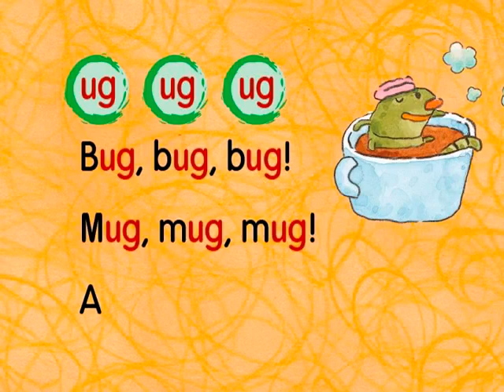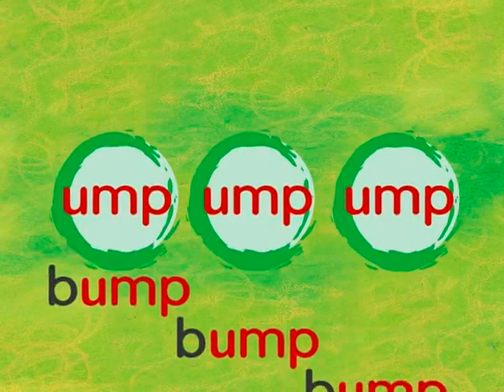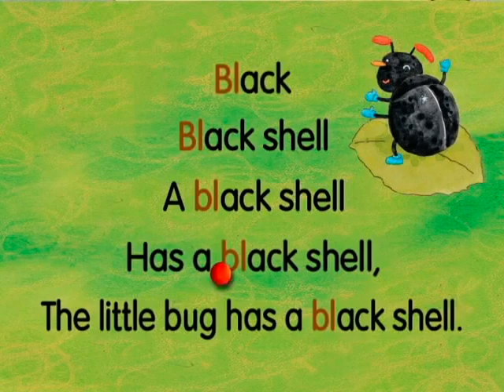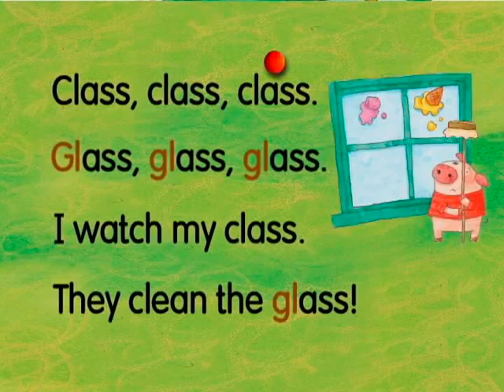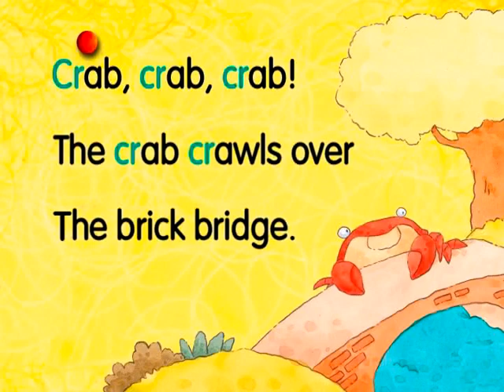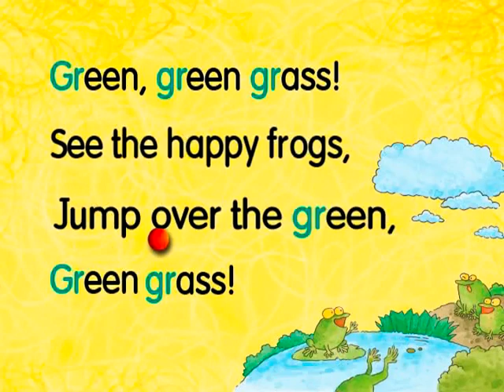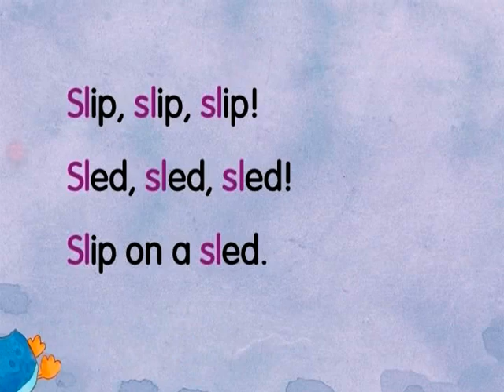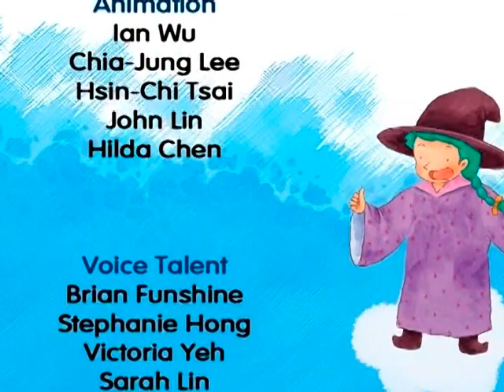Phonics Kids 4B 3